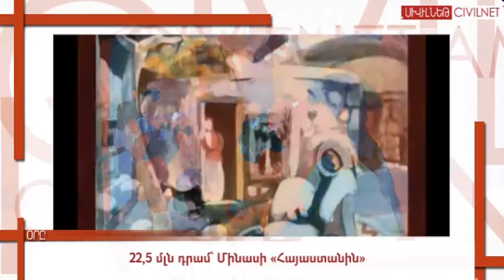Օրը. ընդհատված շփում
Հայաստանը ՖԻՖԱ-ի աղյուսակում բարձրացել է 17 նիշով: Մինսկի խմբի մշտադիտարկումն ընդհատվել է կրակոցների պատճառով: 22,5 մլն դրամ՝ Մինասի «Հայաստանին»: Հայաստանը ստրկության ցուցանիշով 57-րդն է աշխարհում: